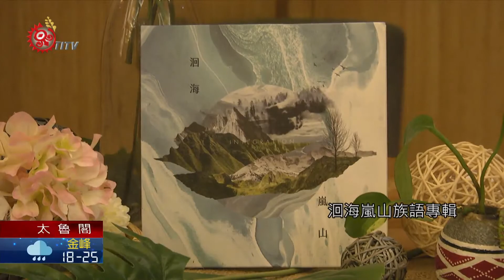"洄海嵐山"收錄6族歌謠 展花蓮多元文化魅力 2020-10-22 Truku IPCF-TITV 原文會 原視族語新聞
Smku pyasan 6 klgan seejiq tnpusu quri 洄海嵐山 ka Skangki

花蓮縣府歷經一年多，收錄了縣內六大族群歌謠，出版「洄海嵐山」族語專輯psrwayan。

族人們傳唱主題曲洄海嵐山，展現花蓮多元族群的文化魅力。專輯透過現代曲風重新編曲後，將族語古調注入全新生命力，呈現不同族群的音樂獨特韻味。

洄海嵐山族語專輯，共收錄阿美族、太魯閣族、布農族、賽德克族、噶瑪蘭族及撒奇萊雅族等6族的歌曲，歷經14個月錄製完成，經過現代成音技術及包裝，推廣花蓮在地文化。

花蓮縣府表示，專輯名稱以洄海嵐山為命名就是代表著花蓮有山與海的原民文化特性，喜好族語音樂的朋友可以藉由這張專輯，品味道地的部落音樂魅力。